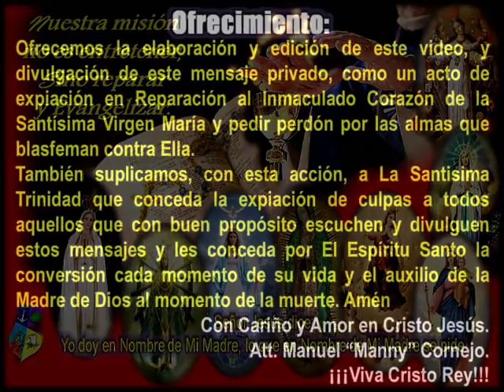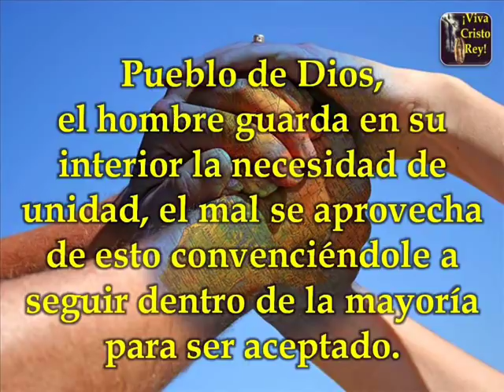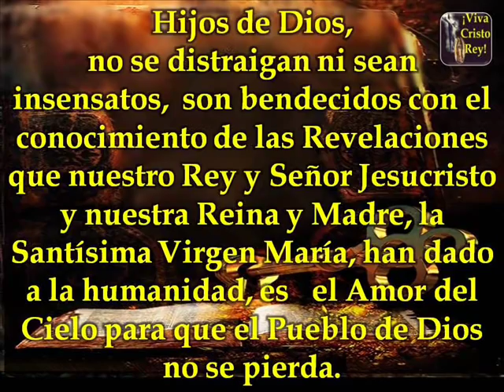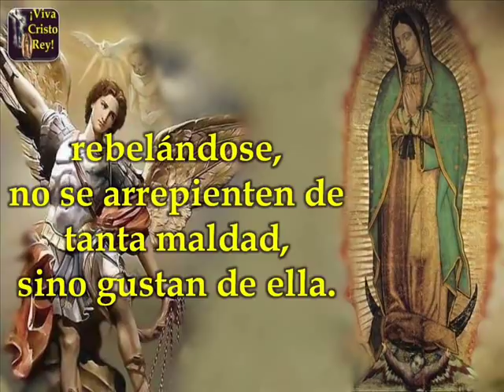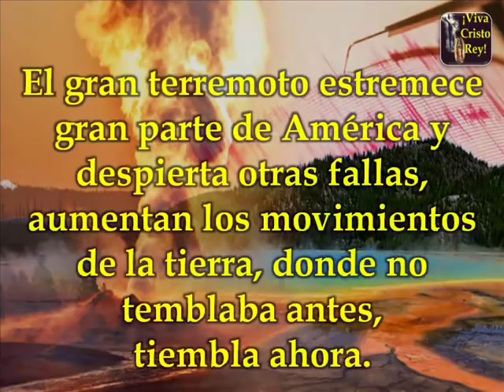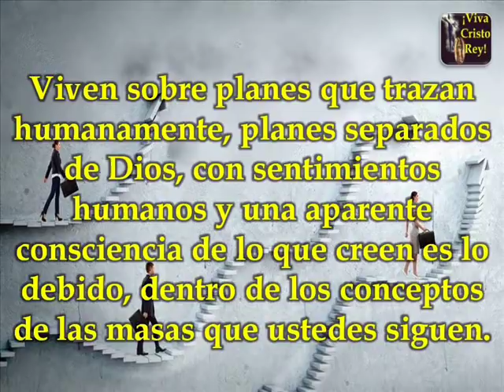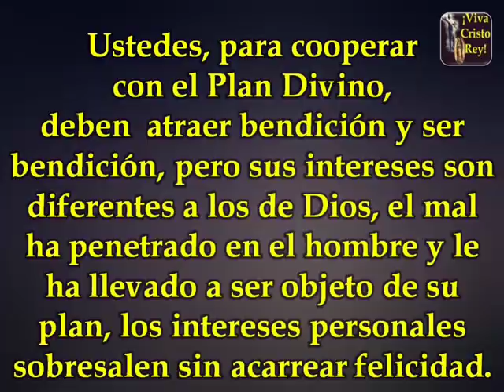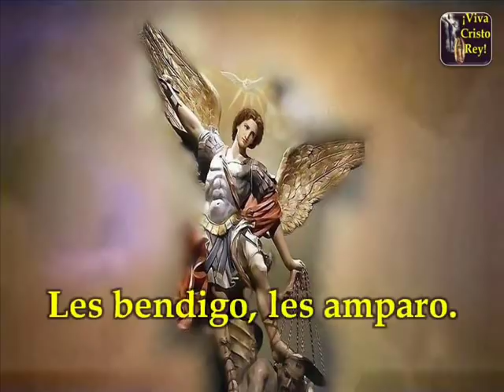San Miguel Arcangel a Luz de María 20/2/19 - ¿Se preparan para el aviso?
COMENTARIO DE LUZ DE MARÍA

Hermanos:

San Miguel Arcángel, una vez más, nos habla para que la humanidad tome en cuenta que esta generación se enfrenta a graves peligros que no se podrán eludir, ya que estos no solo afectan a nivel físico sino espiritual, modificando todo el organismo del hombre: su cuerpo y su alma.

Nos encontramos en un instante muy delicado en donde los valores han declinado y la fe se encuentra en un estado decadente y complejo, como nos lo transmite San Miguel Arcángel, los Planes de Dios son Perfectos, pero el hombre los ha desvirtuado, se desvió y mira a Cristo como lejano e indiferente.

Como nos lo recalca este mensaje, se vive la masificación prevista para llegar a dominar al mundo, al hombre y cuanto esté relacionado con la vida humana, es la realización, la plenitud de un tentáculo fundamental para el anticristo y la humanidad no lo descifra, cuando lo está viviendo; la despersonalización del hombre y la ausencia del Amor Divino, son resultados de las normas que se incrustaron en la sociedad para suplantar a Dios por los males mayores y los pecados más graves.

Dios espera por nosotros, sí "espera", pero el hombre debe buscarle, debe ir al encuentro y no lo logrará sin salir de lo mundano y sin disponerse a caminar hacia ese encuentro.

¡Son tantos los que toman la fe como parte de la historia del hombre  y no como el Eterno presente del hombre!

Somos llamados a ser Amor y este no puede crecer en donde no se conoce el Amor de Dios por sus criaturas.

Hermanos, seamos parte de ese Pueblo de Dios que camina sabiendo que no somos perfectos, pero sí tenemos que ser auténticos.

Amén.